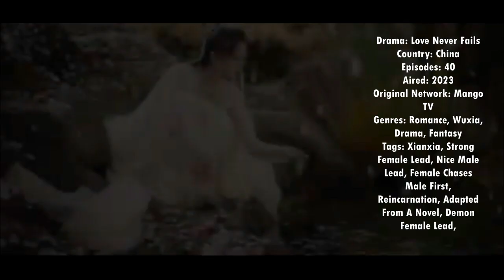💥ZhaoLusi & Ao RuiPeng's Next Collaboration Drama Together with DylanWang ll Upcoming Cdrama 2023💥